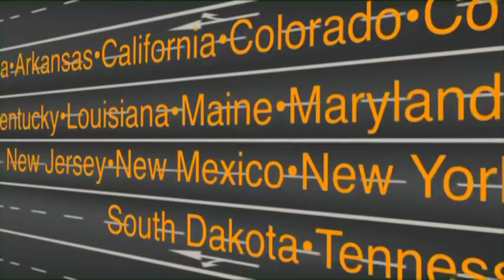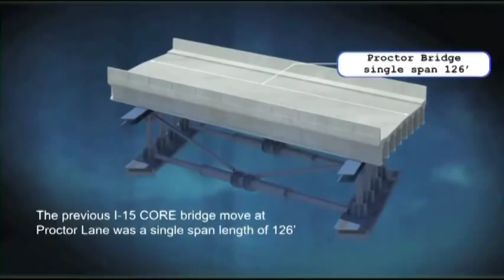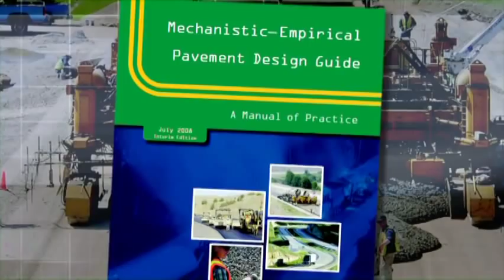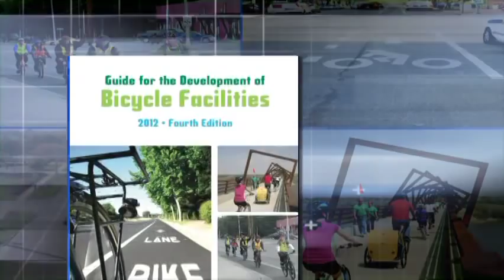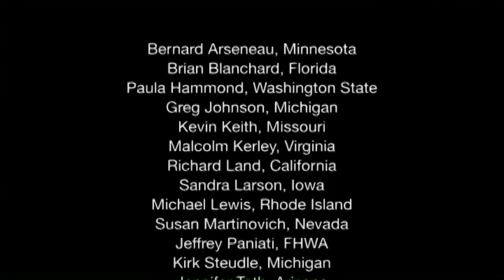National Cooperative Highway Research Program at 50 Years: Anniversary Video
This video highlights the accomplishments of the National Cooperative Highway Research Program's (NCHRP's) 50 years of collaborative research, which has contributed results and innovation vital to the state departments of transportation and the nation.

Administered by the Transportation Research Board and sponsored by the member departments of the American Association of State Highway and Transportation Officials, in cooperation with the Federal Highway Administration, NCHRP was created in 1962 as a means to conduct problem-solving research on issues faced by the state transportation agencies in building, managing, maintaining, and evolving the nation's highway system.